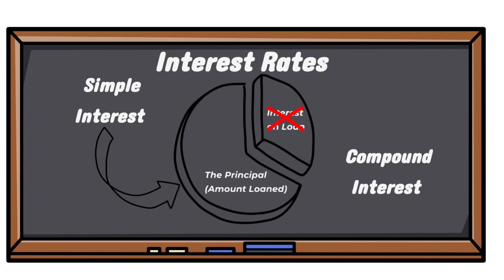Infinite Banking Concept: The Pros and Cons You Need to Know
Are you curious about infinite banking and what it could do for your finances? In this step-by-step video, we'll explore the basics of infinite banking, provide real-life examples, and dive into the pros and cons of this financial strategy. You'll learn how infinite banking works, how it can potentially help you build wealth and achieve financial freedom, and some of the potential drawbacks to consider.

Key takeaways from this video include:

-Understanding the basic principles of infinite banking
-Examples of how infinite banking can be used to build wealth
-The potential downsides to consider when using this strategy

If you're interested in learning more about infinite banking and whether it could be a good fit for you, be sure to watch this video and let us know your thoughts in the comments below.